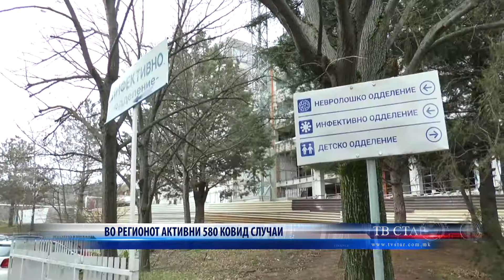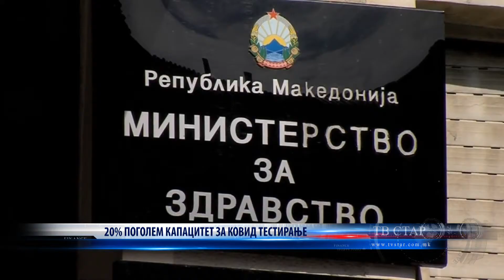ВО РЕГИОНОТ АКТИВНИ 580 КОВИД СЛУЧАИ 08 02 2022